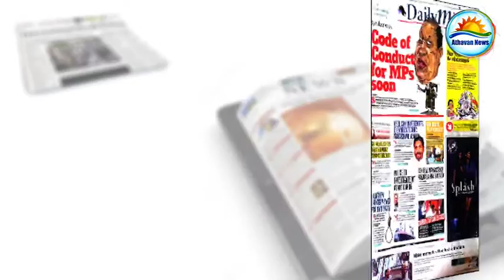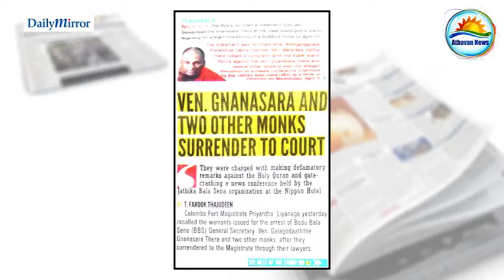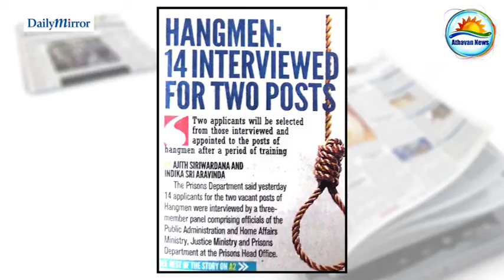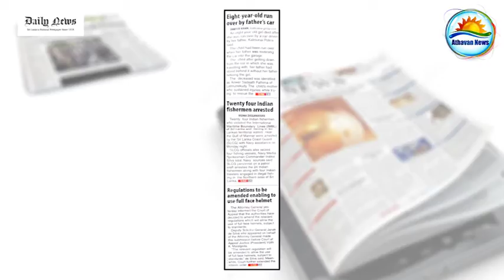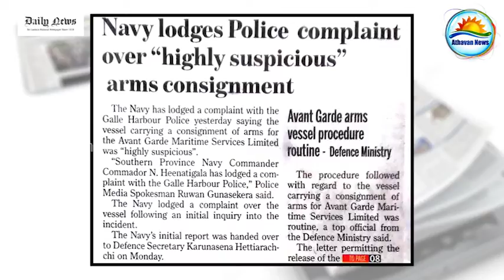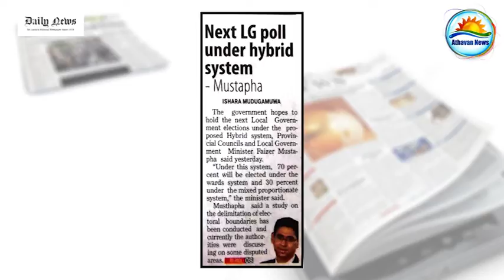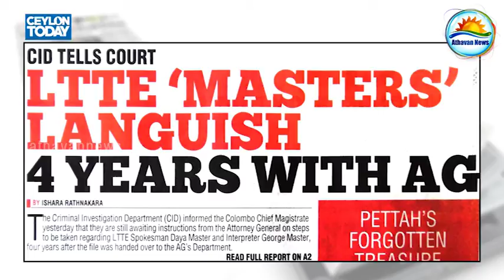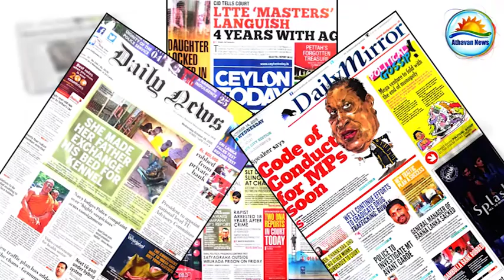The English Papers : Wednesday, October 14, 2015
The English Papers : Wednesday, oct 10, 2015